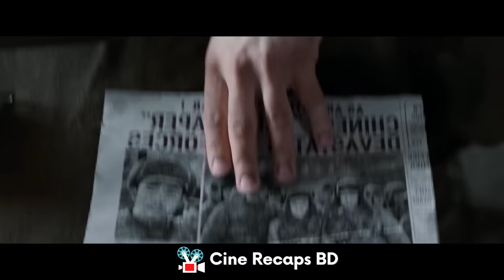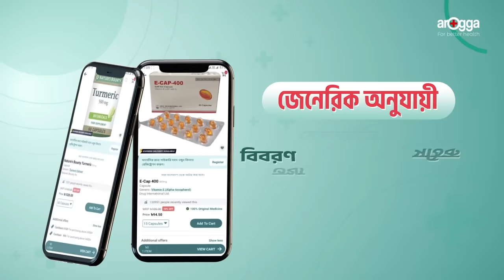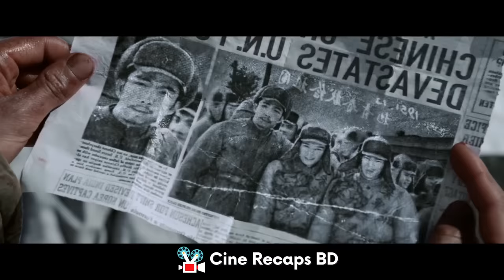চাইনিজ স্নাইপার vs আমেরিকান স্নাইপার - Movie Explained in Bangla|War|Sniper| CineRecapsBD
Latest Sniper Movie Explained in Bangla | Action | War | Cine Recaps BD

ঘরে বসেই পেয়ে যাবেন সকল ধরনের জেনুইন মেডিসিন আপনার দরজায়। 💊
এছাড়া প্রথম অর্ডারেই পাচ্ছেন ১২% ডিসকাউন্ট সহ ফ্রী হোম ডেলিভারি। 🚚
*শর্ত প্রযোজ্য

দেরি না করে এখনই অর্ডার করুন।

অ্যাপটি ইন্সটলের সাথে সাথে ৪০ টাকা বোনাস পেতে চাইলে ডেস্ক্রিপশন বক্সের লিংক থেকে ইন্সটল করুন অথবা অ্যাপ স্টোরে গিয়ে সার্চ করুন arogga লিখে। সেক্ষত্রে বোনাস পেতে CINERECAP কোডটি ব্যাবহার করুন অ্যাপের রেফার বক্সে